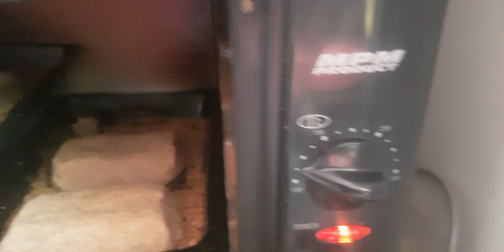cz.3 Mąka z pierwszego tłoczenia. Chlebek i drożdżowe tiramisu